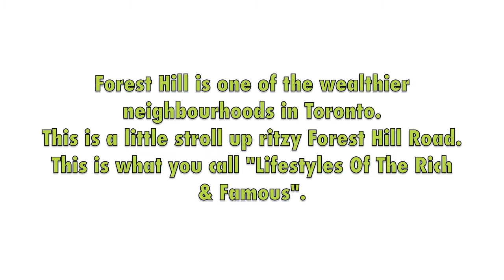Wealthy Homes In Forest Hill (Drake's Former Hood)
Forest Hill, yep, this is the place Drake grew up, when he "Started from the bottom". I guess one person's bottom is another person's top. We love Drake in Toronto, so it's all good! lol

Forest Hill is one of Toronto's richest neighbourhoods. I took a little stroll up Forest Hill Road, just north of St. Clair and filmed some of the ritzy mansions along it. This is only one tiny portion of this large neighbourhood, that runs from St. Clair up to Eglinton Ave. (Between Bathurst & Avenue Road)

The song is called  "Gleaming - Long Version".